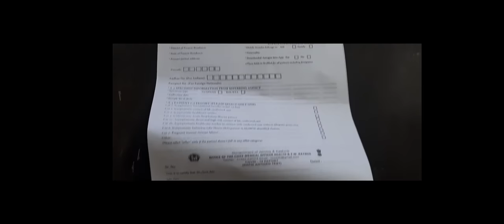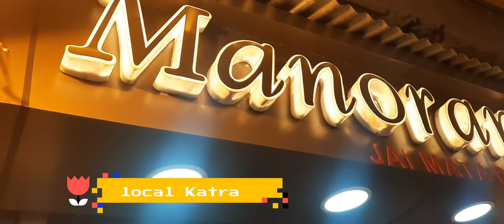Maa Vaishno Devi Yatra with COVID Test 2021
23 January Delhi (9 PM) Departed
24 January - Katra (12 PM) Arrived
24 January - Left for Bhawan and Bhairo Mandir (5PM)
24 January - Reached Bhawan (8:30 PM) , Bhairo Mandir (1: AM)
25 January - Hotel Room (6 AM)